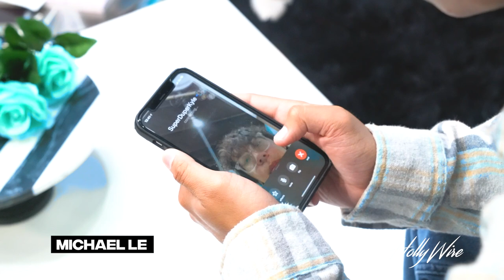Michael 'JustMaiko' Le Trains EVERYDAY For Faze Jarvis Fight & Pranks SuperDuperKyle! | Hollywire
Michael Le A.K.A, JustMaiko stopped in the studio to chat! Michael did the infamous FaceTime prank with rapper, SuperDuperKyle, which was hilarious!! We played a super fun game of Hollywire's 'Finish That Phrase' and learned that Michael would love to spend a day with Justin Bieber and his guilty pleasure is anime! Michael is absolutely killing the TikTok game and has been crazy busy recently. Michael is working on projects and even has his YouTubers vs. TikTokers fight coming up where he will be battling it out with Faze Jarvis! Michael is super excited for his fans to see everything he is currently working on!! As we all know, JustMaiko makes adorable TikTok videos with his little brother, Jonathon, and Michael told us all about his fam and how he makes content! Comment🧤down below if you're excited to see JustMaiko fight Faze Jarvis!